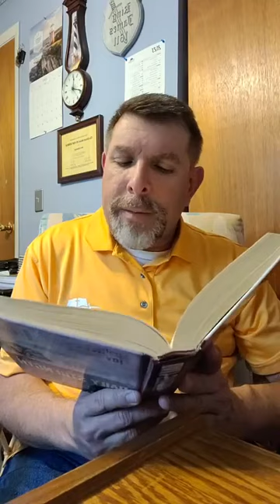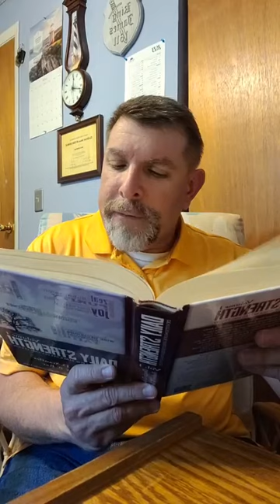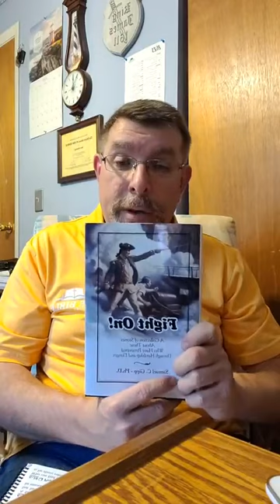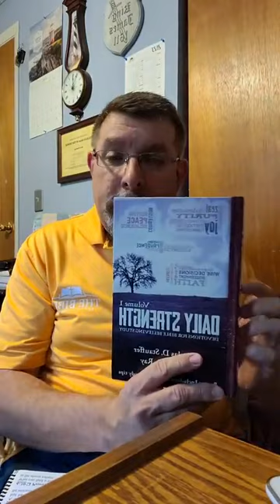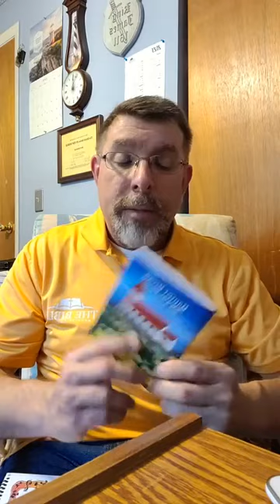Baptist bread devotional and scripture song broadcast June 27th: Prime The Pump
Scripture song: Proverbs 21:25, Baptist bread: Prime The Pump (John 4:11b & 2nd Corinthians 7:4b), Daily Strength Volume I Week 21 Friendship Day 143 (Tuesday): A Friend Loveth At All Times (Proverbs 17:17), Hymn: Satisfied Hymn 417 in the Psalms and hymns and spiritual songs book